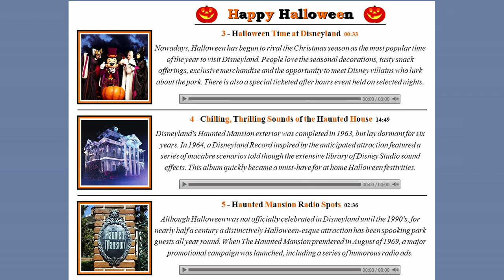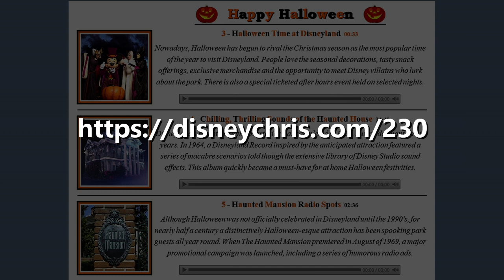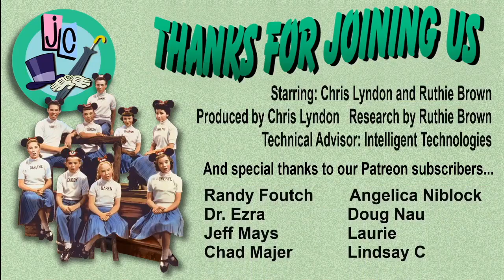Dateline Jiminy Crickets - October 2020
On this very special, spooktacular, Halloween themed episode of Dateline Jiminy Crickets, DisneyChris and Ruthie welcome back a very special guest, Mr. Jerry Skidds. Together they share a frighteningly fun Disney Top 20 list. They then provide their recommendations for Halloween time viewing on Disney Plus, and for the grand finale they present a brand new segment with a decidedly theatrical edge, "The Jiminy Crickets Players." For their premiere performance, they reenact the classic Disney attraction, The Haunted Mansion, with diabolic dialogue, macabre music, eerie imagery and  scary sound effects.